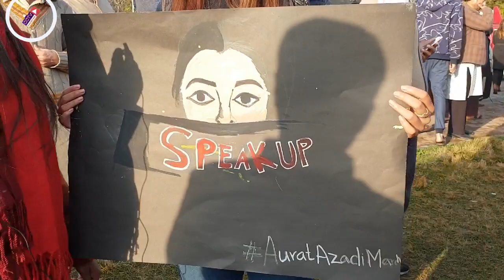Slogans in Aurat March || Organizer reply to questions || CCTV Pakistan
Camran Ciddiqui shares Organizer replies of different questions and discuss Slogans in Aurat March,